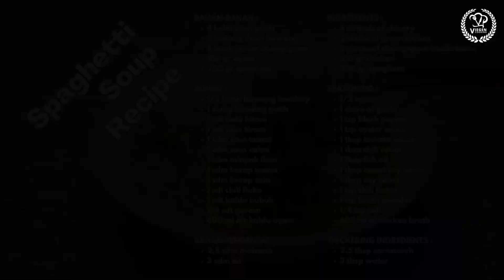RESEP SPAGHETTI SOUP KUAH PEDAS ALA KOREA - 100% BAHAN LOKAL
resep spaghetti soup kuah pedas lengkapnya ada di bawah ini !
*NOTE : English recipe is at the bottom section, activate subtitles by clicking "CC" then choose your language.

Hallo guys,
lagi pengen hidangan kuah yang hangat-hangat? cobain aja resep spaghetti soup kuah pedas
di video kali ini kita akan mencoba resep spaghetti soup kuah pedas , hidangan rumahan ala restoran.

Resep spaghetti soup kuah pedas
00:00 : Intro
00:14 : Resep Spaghetti Soup
00:17 : Persiapan bahan-bahan
01:56 : Merebus Spaghetti
02:18 : Memasak Spaghetti dengan bahan lainnya
04:26 : Spaghetti soup siap dihidangkan

[INDONESIAN]
BAHAN-BAHAN :
 • 4 helai sawi putih
 • 2 batang daun bawang
 • 5 buah jamur champignon
 • 100 gr ayam
 • 200 gr spaghetti

BUMBU :
 • 1/2 buah bawang bombay
 • 1 siung bawang putih
 • 1 sdt lada hitam
 • 1 sdt saus tiram
 • 1 sdm saus tomat
 • 1 sdm saus cabai
 • 1 sdm minyak ikan
 • 1 sdm kecap manis
 • 1 sdm kecap asin
 • 1 sdt chili flake
 • 1 sdt kaldu bubuk
 • 1/4 sdt garam
 • 600 ml air kaldu ayam

BAHAN PENGENTAL :
 • 2,5 sdm maizena
 • 3 sdm air

[ENGLISH]
INGREDIENTS :
 • 4 strands of chicory
 • 2 stalks of green onions
 • 5 pieces of champignon mushrooms
 • 100 gr chicken
 • 200 gr spaghetti

SEASONING :
 • 1/2 onion
 • 1 clove of garlic
 • 1 tsp black pepper
 • 1 tsp oyster sauce
 • 1 tbsp tomato sauce
 • 1 tbsp chili sauce
 • 1 tbsp fish oil
 • 1 tbsp sweet soy sauce
 • 1 tbsp soy sauce
 • 1 tsp chili flakes
 • 1 tsp broth powder
 • 1/4 tsp salt
 • 600 ml of chicken broth

THICKERING INGREDIENTS :
 • 2.5 tbsp cornstarch
 • 3 tbsp water

Songs : Starry Attic - 샛별(Daystar)-Sugar Cookie